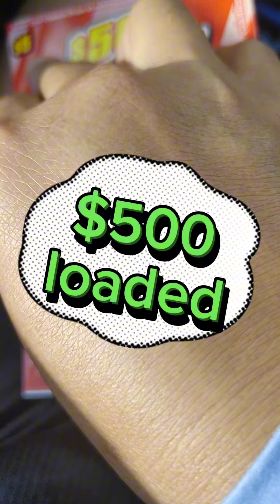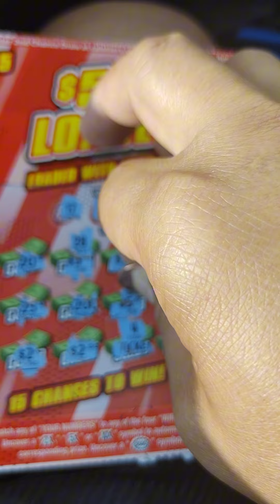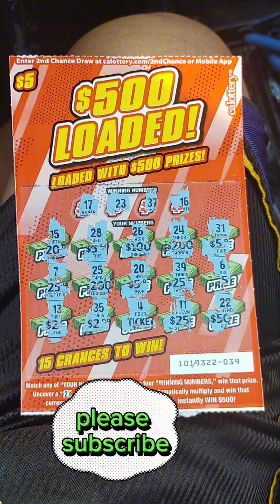$500 loaded🍀💰😱👌💯Try my luck😱💰💯💰🍀scratchofftickets